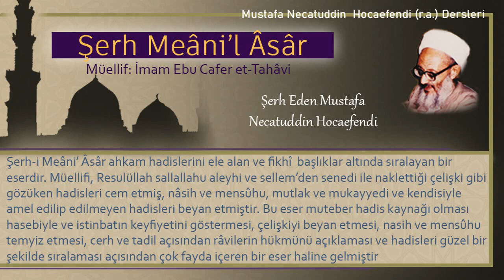93 | Yanlışlıkla namazda konuşanın durumu | Mustafa Necatuddin